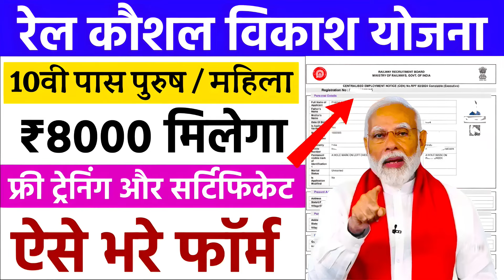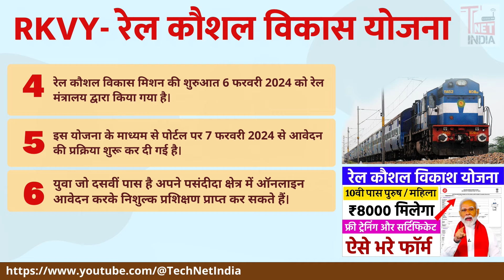रेल कौशल विकास योजना 2024: RKVY Free Training Certificate, फ्री प्रशिक्षण के साथ मिलेगा 8 हजार रुपया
प्रधानमंत्री कौशल विकास योजना के बाद अब रेल कौशल विकास योजना का संचालन किया जा रहा है। इस योजना के माध्यम से देश में रहने वाले तमाम बेरोजगार युवाओं को अलग-अलग ट्रेड में प्रशिक्षण दिया जा रहा है। प्रशिक्षण पूरा करने के बाद युवाओं को सर्टिफिकेट के साथ-साथ रोजगार का भी अवसर प्रदान किया जा रहा है।

रेल कौशल विकास योजना के तहत युवाओं को निशुल्क ट्रेनिंग दिया जा रहा है ट्रेनिंग के साथ-साथ युवाओं को सर्टिफिकेट भी उपलब्ध कराया जा रहा है। यदि आप भी बेरोजगार युवा हैं और कौशल विकास मिशन योजना के तहत प्रशिक्षण प्राप्त करके रोजगार का सुनहरा अवसर प्राप्त करना चाहते हैं तो यह आप सभी के लिए एक बहुत ही सुनहरा अवसर होने वाला है। इस योजना से संबंधित अधिक जानकारी जानने के लिए आप इस Video को पूरा अंत तक अवश्य देखे।

00:00 INTRO

00:53 RKVY (Rail Kaushal Vikash Yojana)

रेल कौशल विकास योजना की शुरुआत देश के बेरोजगार युवाओं को अलग-अलग क्षेत्र में प्रशिक्षण देने के लिए किया गया है। इस योजना के तहत इलेक्ट्रिकल और Fitter जैसे ट्रेड शामिल किए गए हैं जिसमें युवाओं को देश के अलग-अलग कोनों में प्रशिक्षण केंद्र पर निशुल्क प्रशिक्षण दिया जा रहा है। युवाओं को प्रशिक्षण के समय फिजिकल ट्रेनिंग भी दी जा रही है। प्रशिक्षण पूरा होने के बाद युवाओं को सर्टिफिकेट दिया जाएगा जिसकी सहायता से वे सभी भविष्य में रोजगार प्राप्त कर सकते हैं।

रेल कौशल विकास मिशन की शुरुआत 6 फरवरी 2024 को रेल मंत्रालय द्वारा किया गया है। इस योजना के माध्यम से पोर्टल पर 7 फरवरी 2024 से आवेदन की प्रक्रिया शुरू कर दी गई है। युवा जो दसवीं पास है अपने पसंदीदा क्षेत्र में ऑनलाइन आवेदन करके निशुल्क प्रशिक्षण प्राप्त कर सकते हैं।

01:48 RKVY Free Training and Certificate Eligibility.
02:28 RKVY Free Training and Certificate Documents.
02:57 RKVY Free Training and Certificate Apply Online.
03:26 RKVY Free Training and Certificate Trade Name.

Unlock the secrets of the Rail Kaushal Vikas Yojana in this educational and insightful video. Join us as we delve into the exciting world of railway skill development schemes aimed at empowering the workforce and enhancing job opportunities in the railway sector. Discover how this transformative program is shaping the future of countless individuals and revolutionizing the way skills are cultivated in the industry. From training initiatives to success stories, we explore all aspects of the Rail Kaushal Vikas Yojana and its impact on the railways. Tune in to stay informed and inspired. Don't miss out on this chance to drive your career forward!